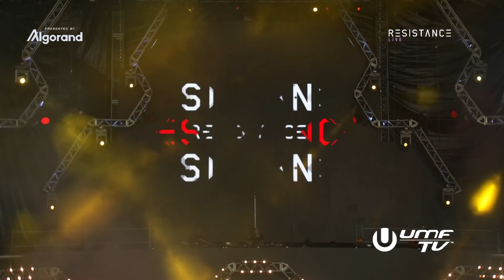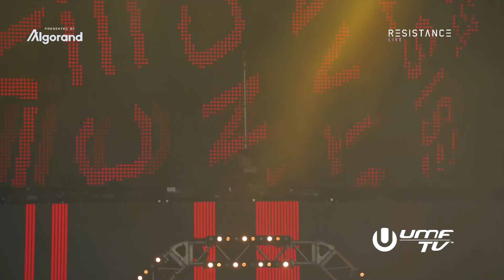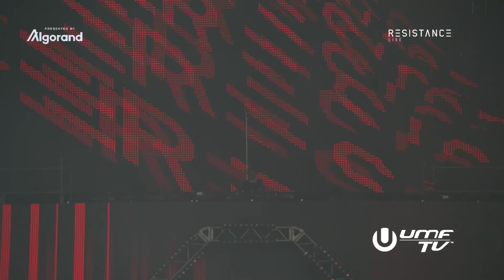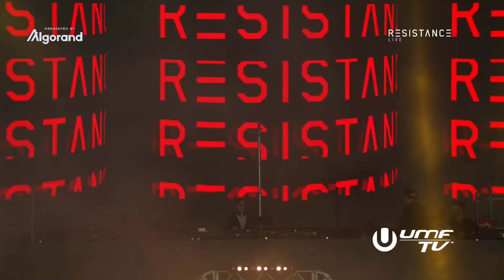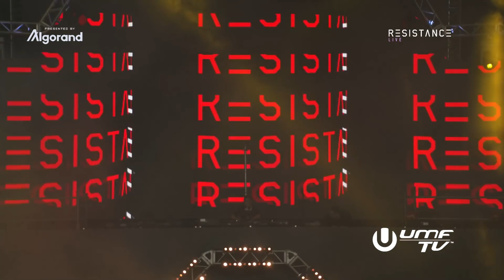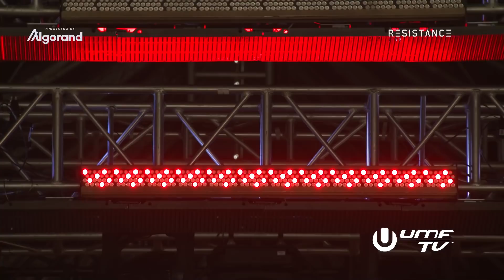Anfisa Letyago - Ultra Music Festival Miami 2022 Resistance